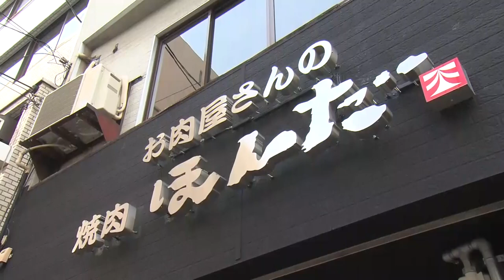【一大決意！】サッカーから一転...サンフレ森﨑兄弟の元チームメートが〇〇専門店をオープンしていた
サンフレ黄金時代を築き上げた森﨑ツインズとともに、広島アカデミー時代にプロを目指した後輩プレーヤ―は現在、広島市内で…。

※この動画は広島ローカルの夕方ワイド番組「５up！」にて2022年11月29日に放送された企画VTRを再編集したものです。